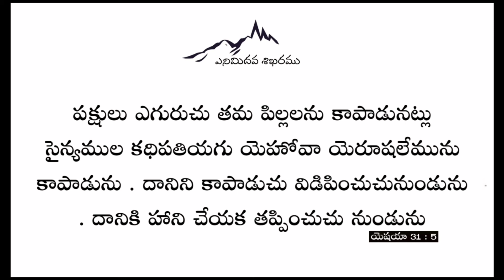దైవ మర్మములు 04-07-2020. DAIVA MARMAMULU 04-07-2020.